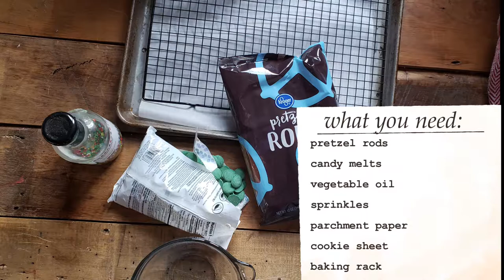Creating Yummy Christmas Tree Pretzels | Festive Holiday Snack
'Tis the season to get your holiday baking game on point! Join us in this video as we embark on a delightful culinary adventure, crafting the most delectable Christmas Tree Pretzels you've ever seen. These whimsical treats are the perfect combination of sweet and salty, making them an absolute hit at any festive gathering. Get ready to learn the art of creating these yummy Christmas Tree Pretzels and infuse your holiday season with a touch of homemade magic.

In this step-by-step tutorial, we'll walk you through the entire process, from choosing the finest ingredients to molding your pretzels into charming Christmas trees. You'll be amazed at how easy and fun it is to decorate them with colorful sprinkles, edible ornaments, and shimmering stars. These pretzels are not just a delightful snack; they're a fantastic holiday activity for the whole family. So, whether you're a seasoned baker or a novice in the kitchen, this video has something for everyone. Make your holiday season a little sweeter with our Christmas Tree Pretzels, and don't forget to hit that like button, subscribe to our channel for more festive delights, and share your own creative twists in the comments below. Happy holidays and happy snacking!

Equipment we used to make these pretzels aff
Microwaveable Bowl
baking sheet
parchment paper
Pretzel Treat Bags
Plate

Ingredients
12 ounces green chocolate wafers
1 bag pretzel rods
1 container Christmas sprinkles
1 Tablespoon vegetable oil

Instructions
Lay out parchment paper or a wire rack for the pretzels to cool on.
Have a plate ready to dip the pretzels in.  If you prefer, you can sprinkle each pretzel instead once dipped.
In a microwave safe container, melt 1/2 of the wafers with the vegetable oil, stirring every 30 seconds.
Take the pretzel and dip into the chocolate to coat all but 1 inch of the end.  If needed, you can take a spoon and twirl the pretzel in the chocolate to cover it.
Dip into the sprinkles on the place, coating evenly.
Place on the parchment paper to cool (you could sprinkle with sprinkles here instead if you don't want to dip in a plate of sprinkles)
Allow to cool and remove from rack/paper.
Place into a container and serve at your event!
Which kind of sprinkles are your favorite?